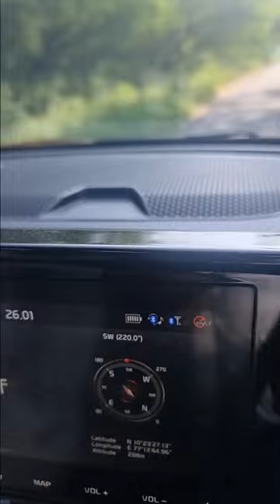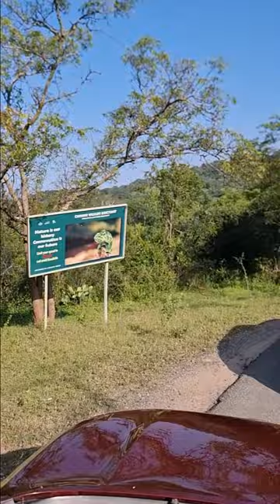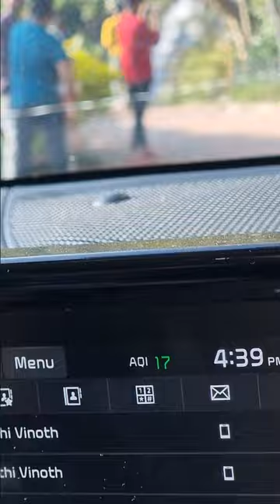A Scenic Drive from Udhagamandalam to Munnar ScenicDrive ExploreTheNilgiris 🌿🗺️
MrLeads Mr-Leads

0.00 Intro
0.15 Story
3.00 A Scenic Drive from Udhagamandalam to Munnar ScenicDrive ExploreTheNilgiris 🌿🗺️